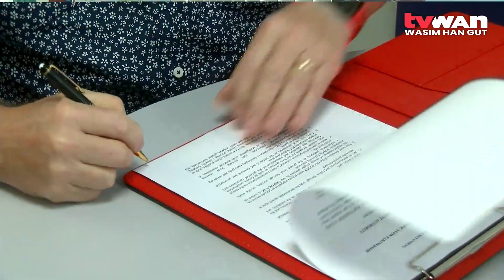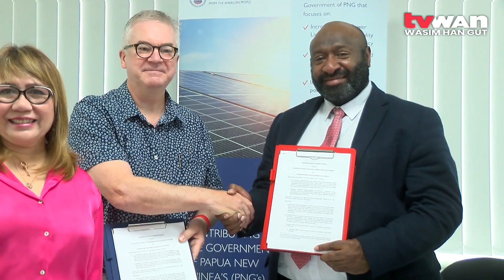Goroka Power Rollout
The Goroka District Development Authority signed a Memorandum of Understanding to expand electricity access to its rural population.

Member for Goroka and DDA Board Chairman, Aiye Tambua sealed the MOU this week with Chief of Party Bruce Corbet of the USAID-PNG Electrification Partnership program.